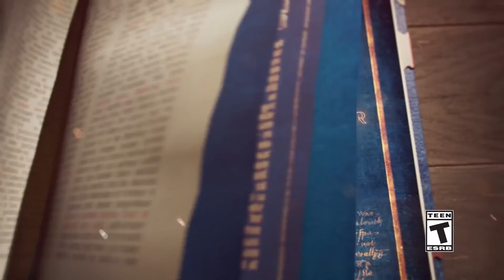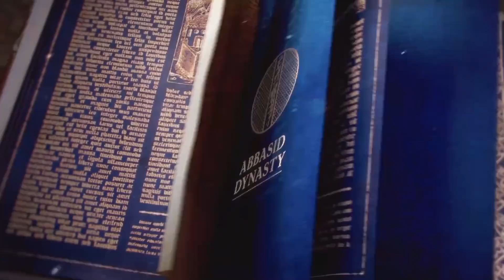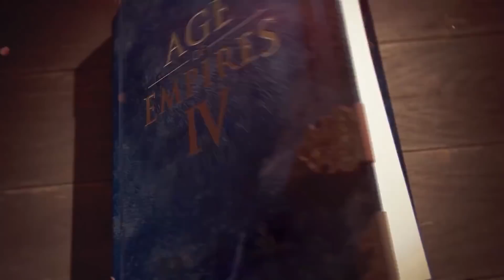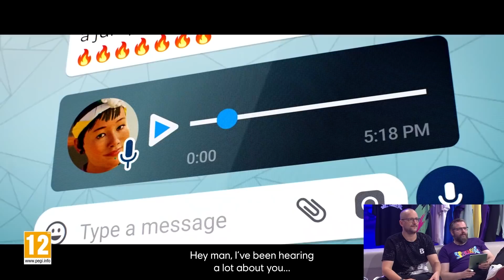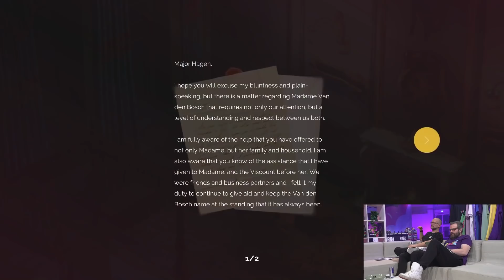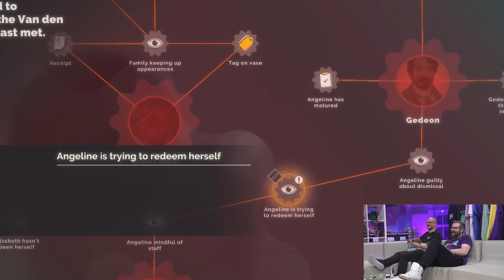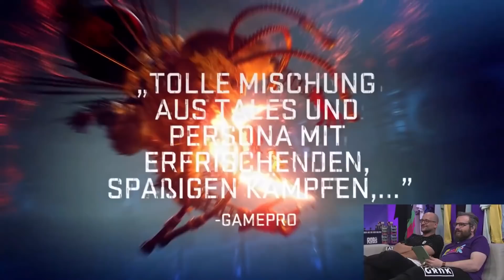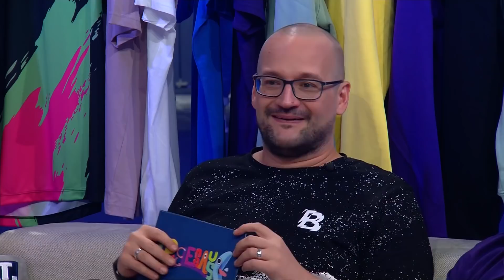🎮 SPIELESAUSE SHOWCASE 🎉 Trailer-Show mit Gronkh & Phunk Royal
👾 Showcase vom ersten Tag der Spielesause (26.-29. August 2021)

TIMESTAMPS TRAILER:

00:04:25 HALO Infinite
00:09:46 Age of Empires IV
00:14:48 LEGO Star Wars - The Skywalker Saga
00:18:36 XEL
00:21:09 ENDZONE - A World Apart
00:27:32 Far Cry 6
00:32:43 Riders Republic
00:37:17 SIFU
00:40:48 Fling to the Finish
00:42:39 Lord of the Rings - Gollum
00:46:39 Call of Duty Vanguard
00:58:54 Marsupilami Hoobadventure
01:08:31 Agatha Christie - Hercule Poirot: The First Cases
01:07:01 Rustler
01:11:14 Die Schlümpfe - Mission Blattpest
01:14:32 Park Beyond
01:20:23 The Dark Pictures: House of Ashes
01:24:22 Tales of Arise
01:28:49 Scarlet Nexus
01:31:35 Little Nightmares 2
01:36:27 Dragonball Z - Kakarot
01:41:19 Elden Ring
01:48:55 The Outlast Trials
01:52:38 Dokev